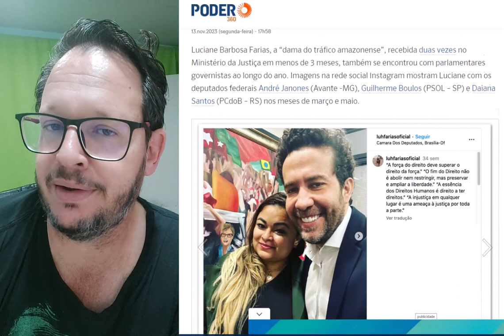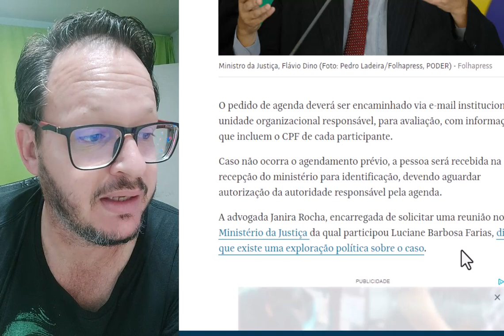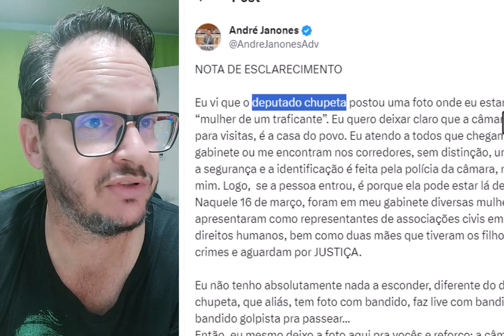Boulos e Janones reagem após receberem convidada especial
Boulos e Janones reagem contra Nícolas Ferreira após reunião com uma visita especial - E mais! IMAGENS do Tsunami em Santa Catarina ontem.